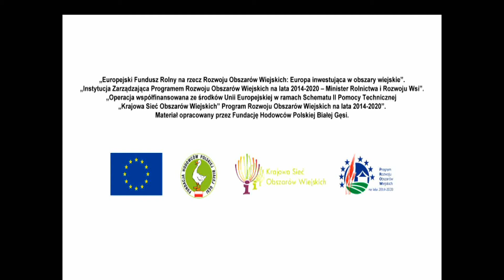Gęsi klucz do biznesu, audycja pierwsza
Do obejrzenia zapraszamy wszystkie osoby zainteresowane prowadzeniem działalności opartej na gęsiach.

Cykl filmów „Gęsi klucz do biznesu” porusza kluczowe kwestie niezbędne do prowadzenia różnego rodzaju działalności opartych o przyzagrodowy chów gęsi, a szczególnie chowu gęsi pod kątem produkcji mięsnej oraz pozyskiwania puchu i pierza. Dodatkowo, w filmach poruszone zostaną kwestie wykorzystywania danej działalności jako elementu produktu turystycznego.